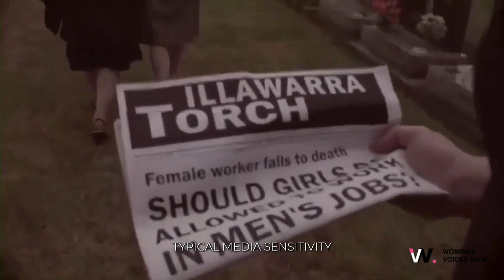Fighting for Women's Rights: Empowering Movements for Equality - The Women Who Were Never There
In this powerful video, we delve into the inspiring actions taken by a group determined to challenge gender discrimination. Join us as we discuss the importance of supporting women's fights and working towards a future of equal opportunities.